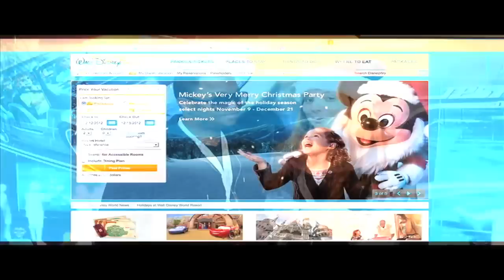99 JAMZ In Disney World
Miss Kimmy And Benji Brown Of The Rickey Smiley Morning Show, On Miami's 99 Jamz, Attend The Grand Opening Of The New Fantasyland At The Magic Kingdom.